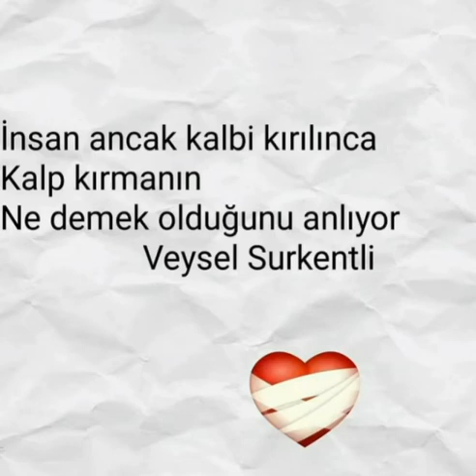Özlü Sözler 6 Creative Commons